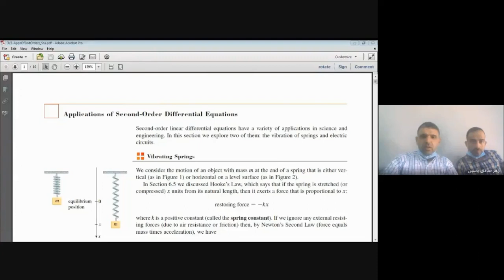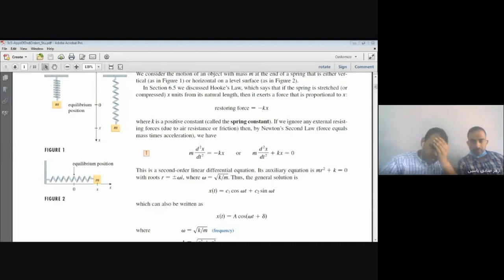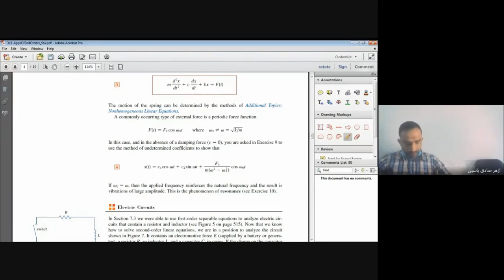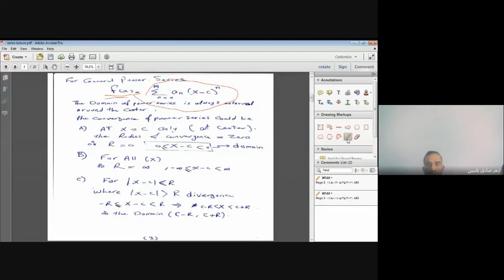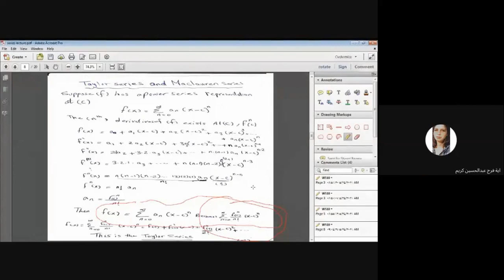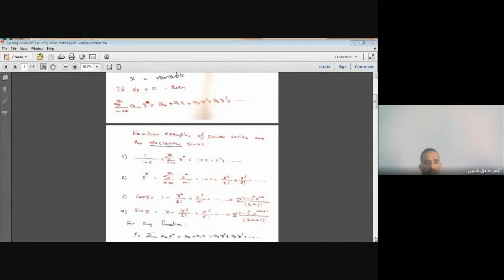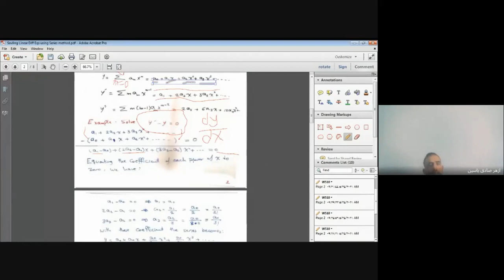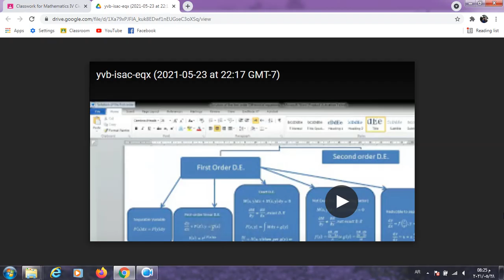رياضيات ميتينك 4 (23-5-2021)